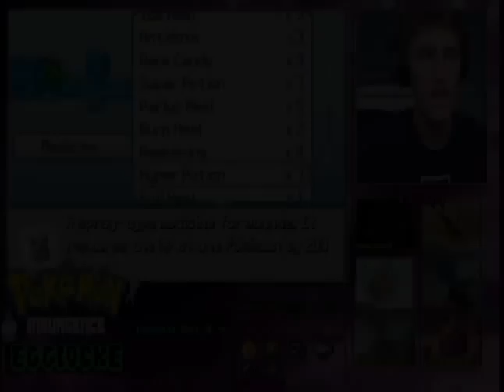Pokemon Insurgence Egglocke Death Montage :( R.I.P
Man oh man as this a fun ride:) It's sad to see it go but we can only improve from here!! In remembrance of our very first LP, I decided to create a death montage... so prepare your ears and get ready to laugh ;P Thank you all so much for the support on the series, it was amazing! I hope you all enjoy and have a wonderful Christmas.

God Bless:)